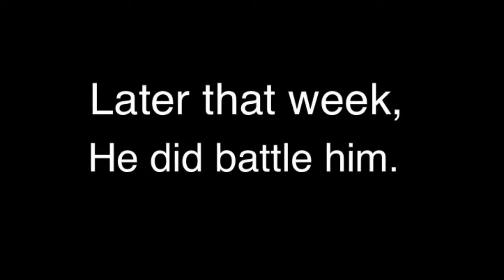Mr. Dodson ELEMENT Project